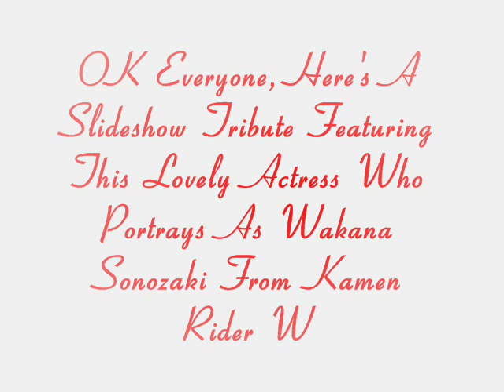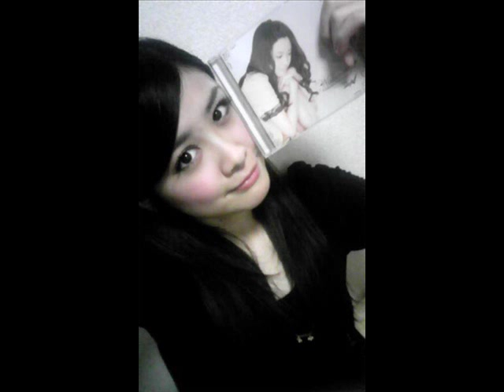My Rin Asuka(Wakana Sonozaki) Slideshow Tribute